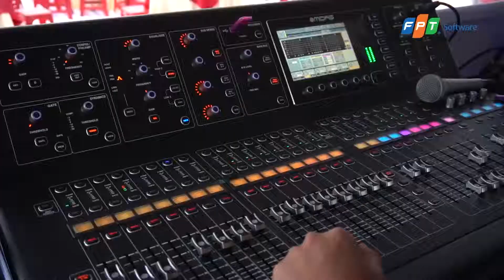VIET LEGEND| EVENTS| FPT SOFTWARE DA NANG - CUDERFEST 2018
Các Cuders của FDN đã có một đêm thực sự thăng hoa với các màn biểu diễn ý nghĩa, có chiều sâu trên sân khấu được đầu tư quy mô, hoành tráng. CuderFest 2018 - những "đấng" sáng tạo được "phơi bày"!